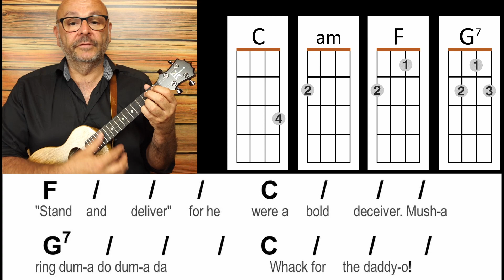Ukulele-Tutorial: WHISKEY IN THE JAR (Teil 1: Akkorde, Struktur) - UKULELE-Häppchen für Genießer #47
Möchtest du ein PDF mit den TABs zu diesem Video? Werde mein Patron und erhalte außerdem Zugriff auf weitere exklusive Downloads zu meinen Videos:

In diesem Video aus der Reihe "Ukulele-Häppchen für Genießer" zeige ich dir, wie man den super bekannten irischen Folksong "Whiskey in the Jar" in einer sehr einfachen Version spielen kann. In den nächsten Folgen werde ich dir einige raffiniertere Möglichkeiten zeigen, wie man das Stück begleiten kann.

➤  P D F   M I T   T E X T ,   A K O R D E N   U N D   T A B S :

➤  W E R D E   M E I N   P A T R O N

➤  M E I N   B U C H   F Ü R   A N F Ä N G E R :
     " U K U L E L E   L E R N E N   S C H R I T T   F Ü R   S C H R I T T "

➤  C L A W H A M M E R   -   B U C H   1   F Ü R   A N F Ä N G E R

➤  C L A W H A M M E R   -   B U C H   2   F Ü R   F O R T G E S C H R I T T E N E